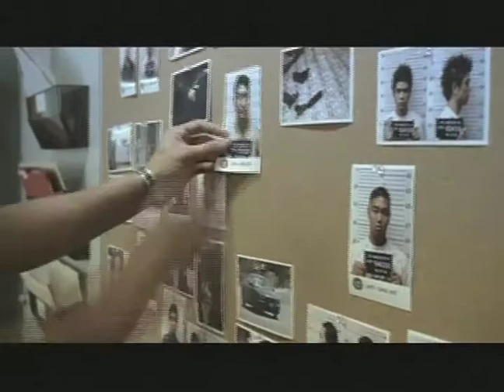Crash TV Series Promo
Cast and Crew talk about the making of the Starz Studios hit TV series "Crash", a spin-off of the Oscar-winning film about racial tensions in Los Angeles. Interviews: Dennis Hopper, Nick Tarabay, Arlene Tur, Moran Atias, Jocko Sims, Brian Tee, Eric Roberts, Paul Haggis, Bobby Moresco, Glen Mazzara, Stacy Rukeyser